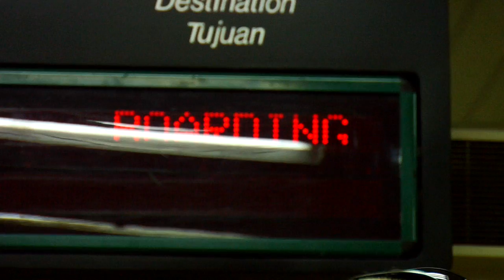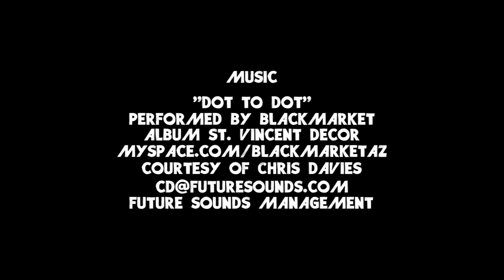"Seven Ways" Stuart Kennedy